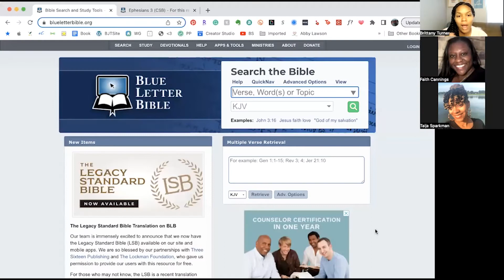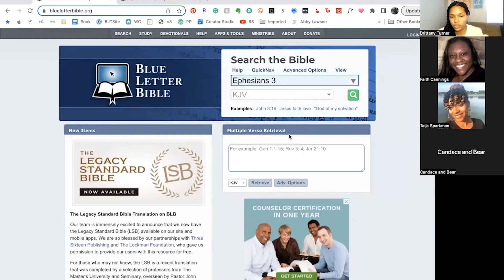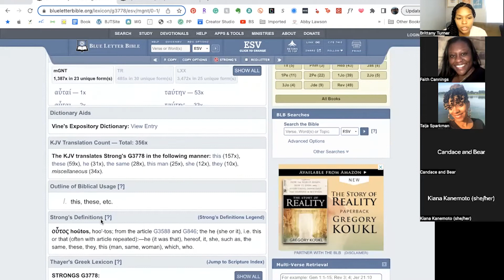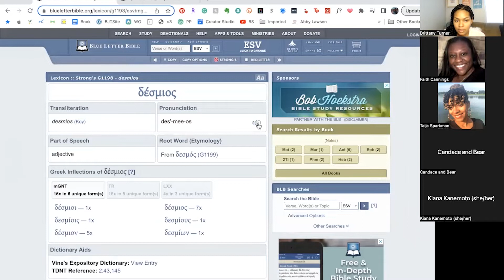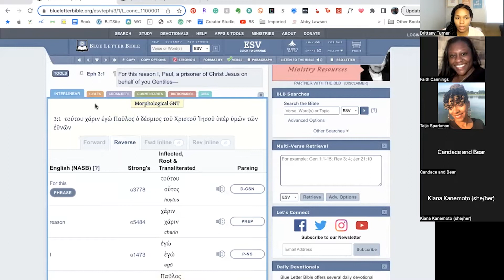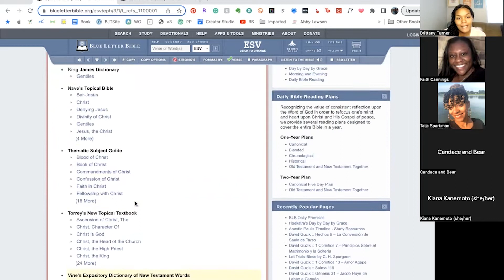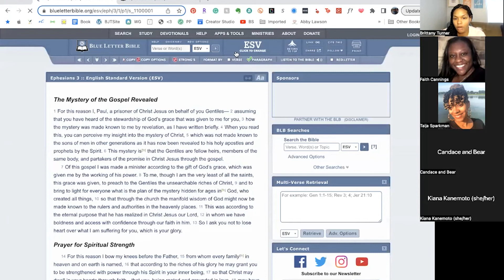Seated Sisterhood LIVE- Ephesians 3 Recap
We spent some time together this past Thursday closing out our study of Ephesians 3.

We spent time in worship, prayed together, and of course, we studied together!

Make plans to join us next month.

Here is the song we used for worship!

Want to catch up? Check out the full series on the Ephesians Bible Study Playlist on my channel